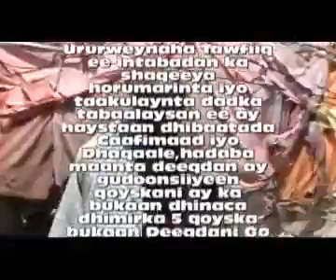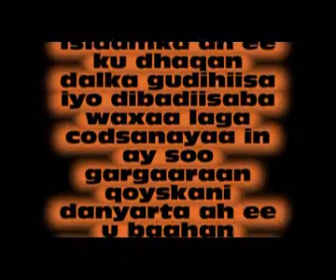Subulahanews.com Ururka Towfiiq oo dalbaday in aqal loo dhiso bukaan xaga dhimirka ah